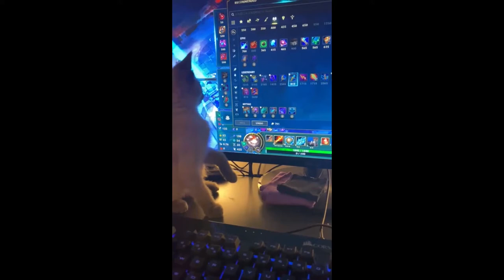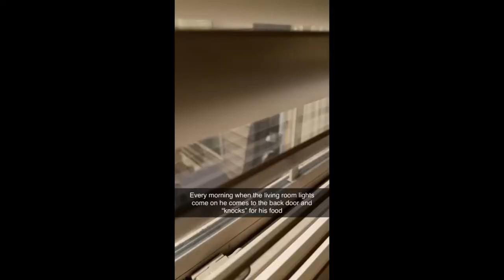❤ Lovely Cats Compilation